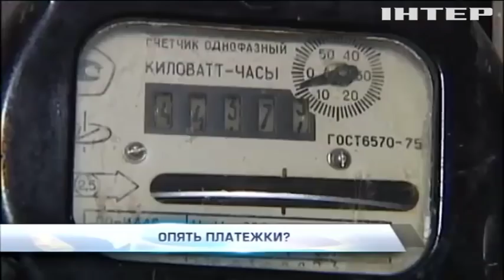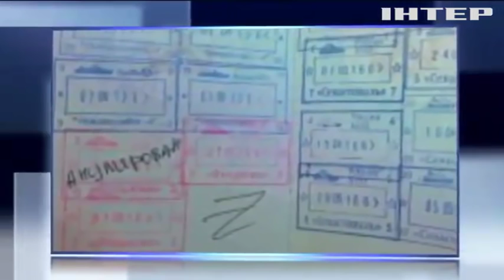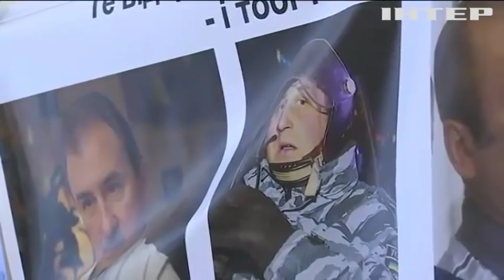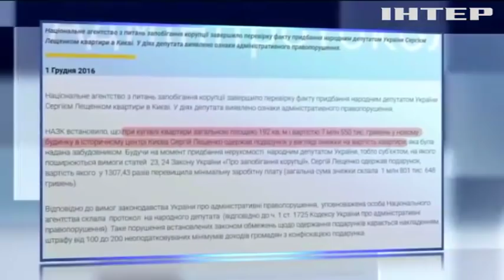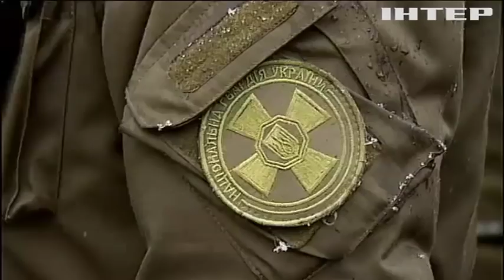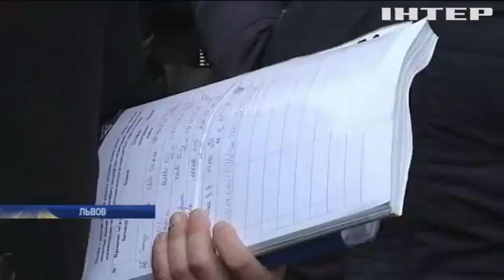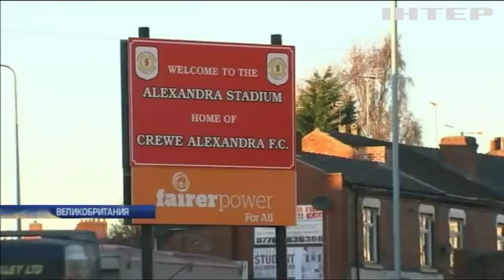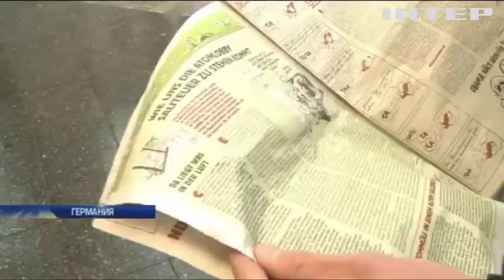Подробности, выпуск за 1 декабря 2016 года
Смотрите в этом выпуске: Армия Украина провела 16 запусков ракет над Черным морем. На Дунае пограничники задержали судно после захода в Крым. Путин проигнорировал Украину на пресс-конференции.